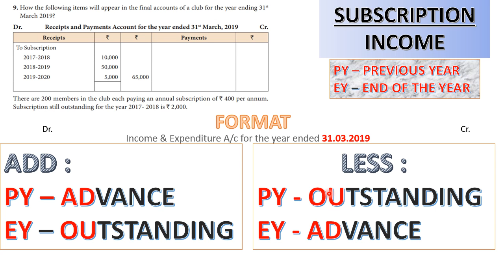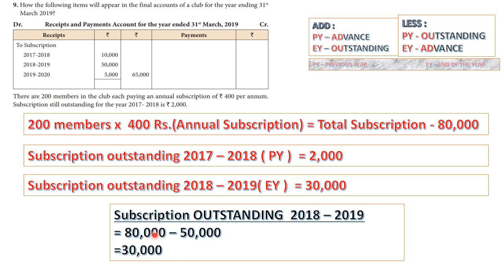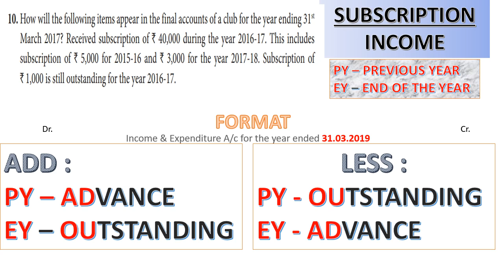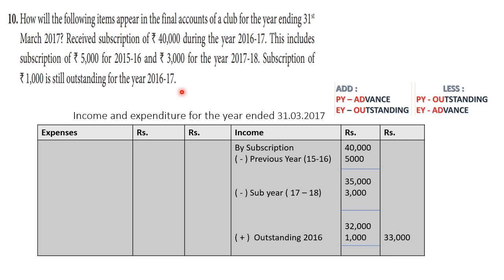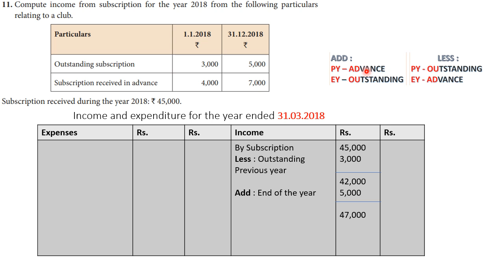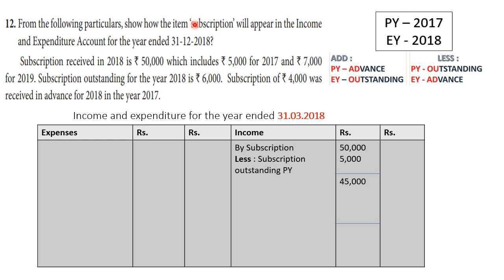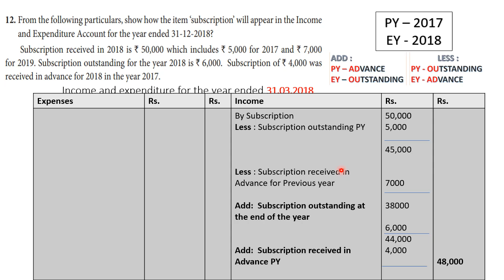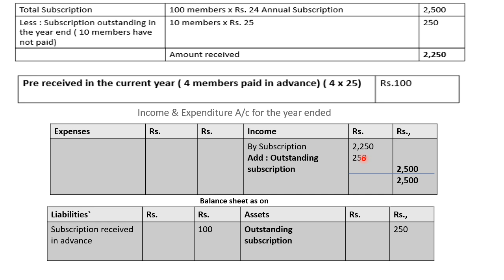12th Accounts - Chapter-1-Sum No.9,10,11,12,13 Accounting for non-profit organization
This video explains Samacheer Accounts 12th standard of Non-Profit Organisation in Tamil.